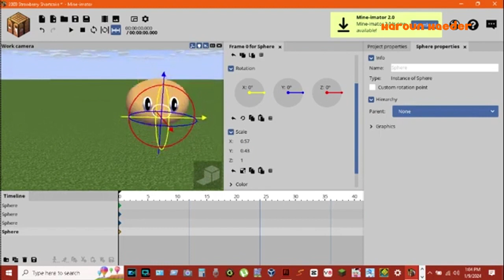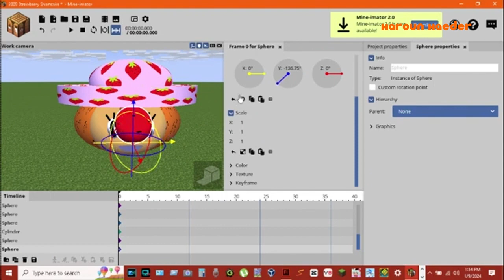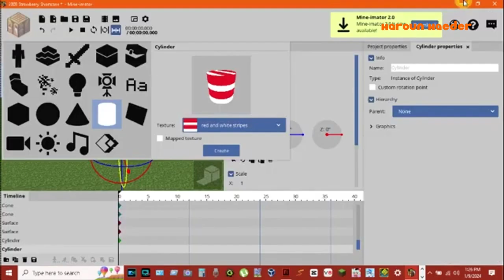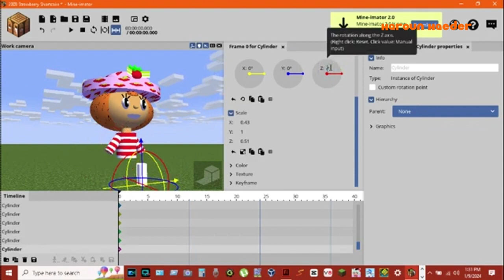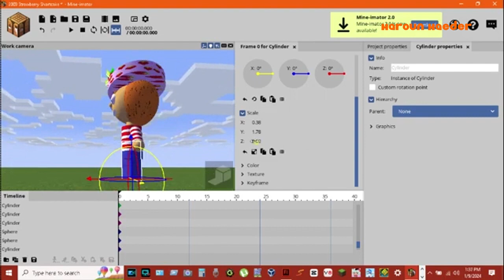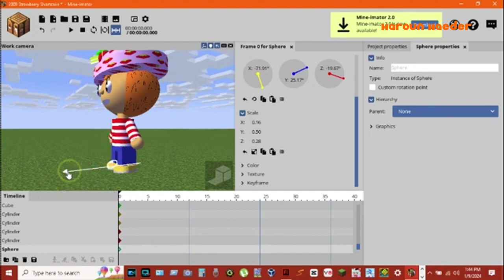How to make 2003 Strawberry Shortcake in Mine-imator!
I used Cyberlink ScreenRecorder 2.0 to record it.